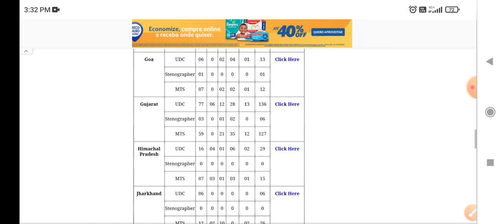ESIC MTS mains phase - 2 admit card out ll download now